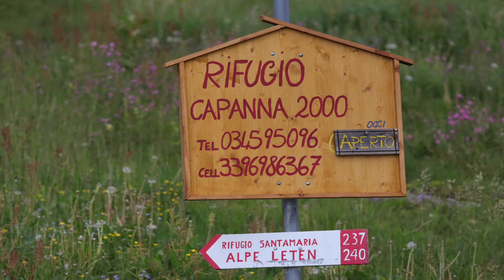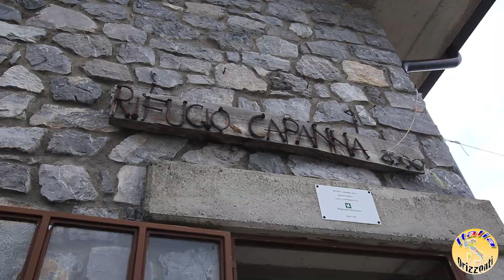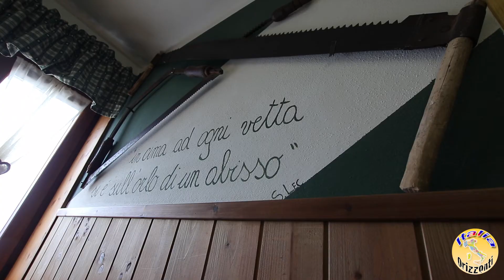Escursione Rifugio Capanna 2000 - Oltre il Colle - Italy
Escursione in solitaria con partenza dal parcheggio della vecchia seggiovia e arrivo al rifugio Capanna 2000 seguendo il sentiero 237 e 221 sul tratto finale